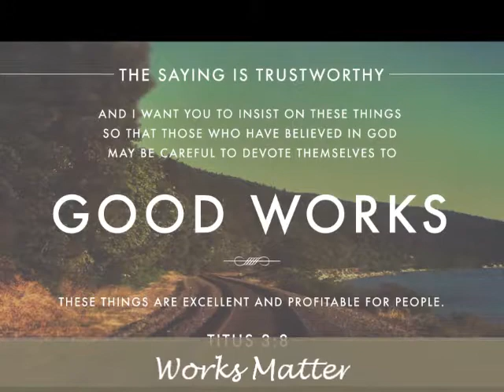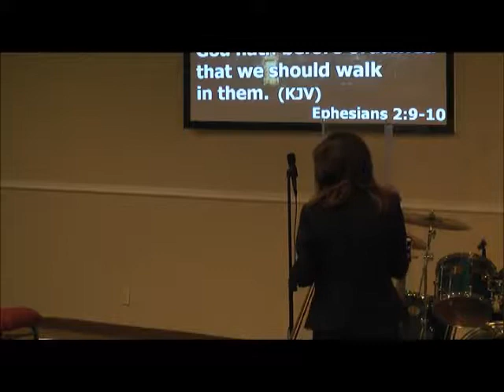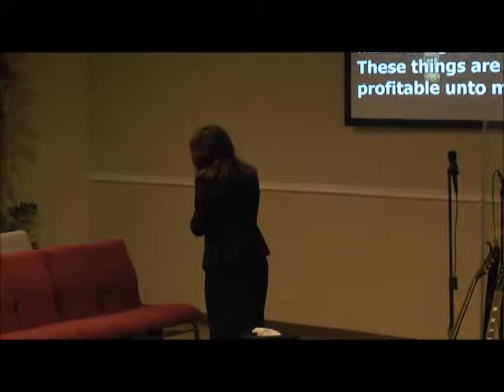Works Matter - Pamela Wiebe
Taught by Pam Wiebe on 5-21-17